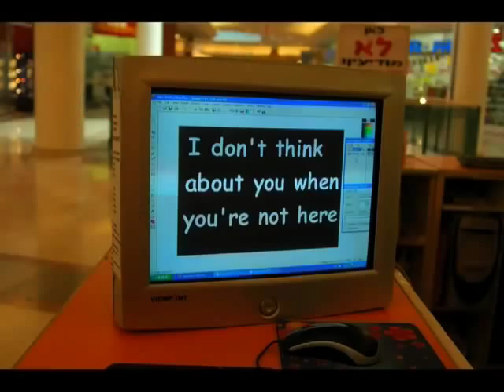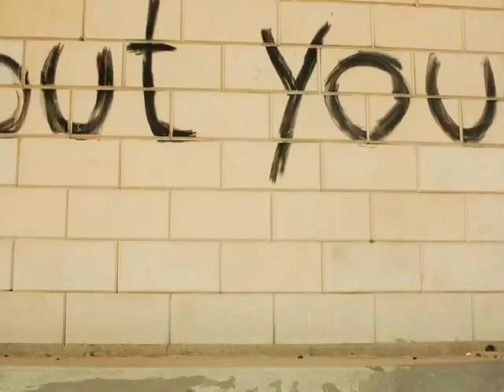I don't think about you when you're not here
51 Hanamal st. first project.
Shahar sivan and Livi kessel creators.
Tsvi peterkovsky original music and performance.
Omri peled editor.